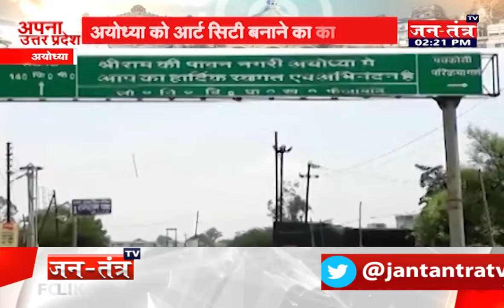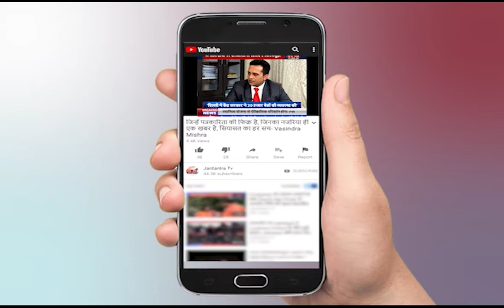Ayodhya | Ayodhya News Today | Ayodhya News Live | Ayodhya Uttar Pradesh | UP News Live Today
About Video:
अयोध्या नगरी की होगी सजावट, दिखेगी पौराणिक झलक

In This Video:
Ayodhya,
Ayodhya News Today,
Ayodhya News Live,
Ayodhya Uttar Pradesh,